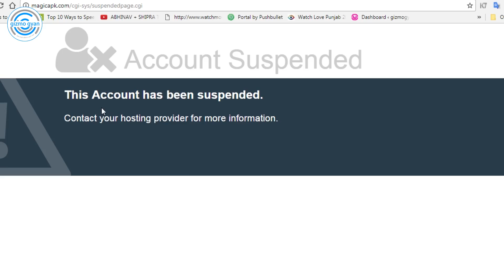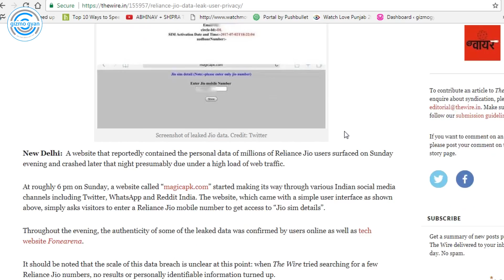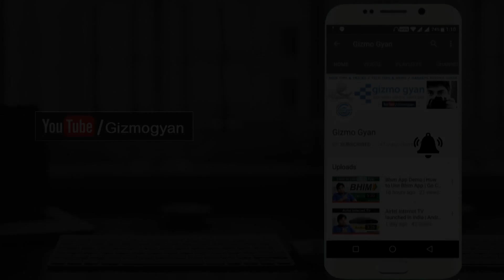Reliance Jio User Data Leaked Online | Jio Database Hacked[Hindi]